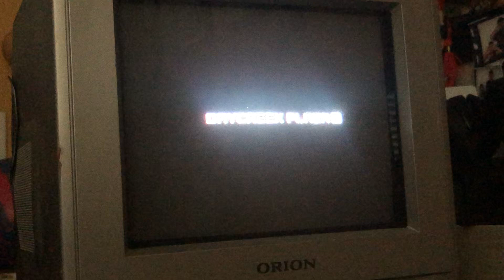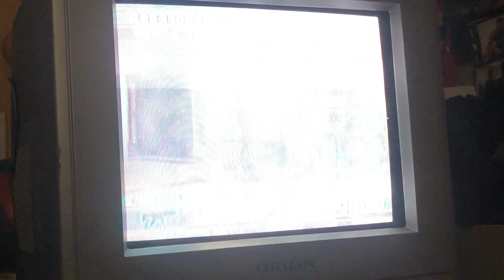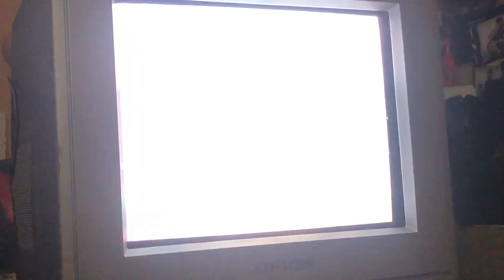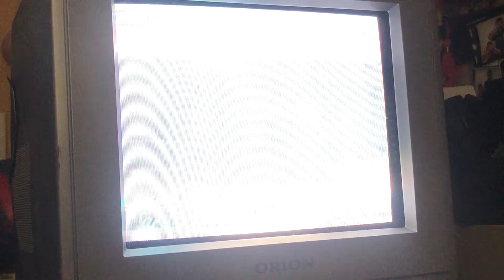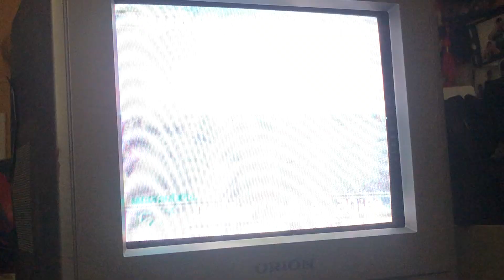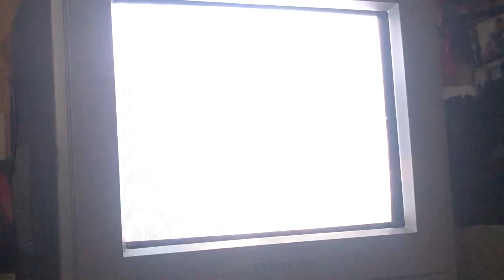Time Crisis: Crisis Zone (Drycreek Plaza)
HIGH SCORE:(4,130,660) TIME:(19:32:07) RANK:1st (N.C)